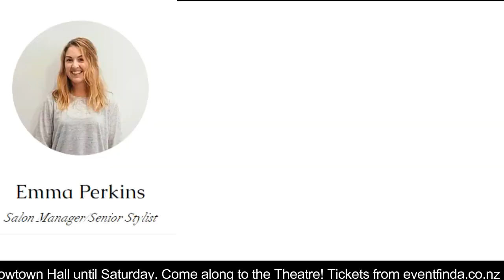Get to know Arrowtown Hair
Get to know your local hair salon. (Plus, Lauren gets a new do!)